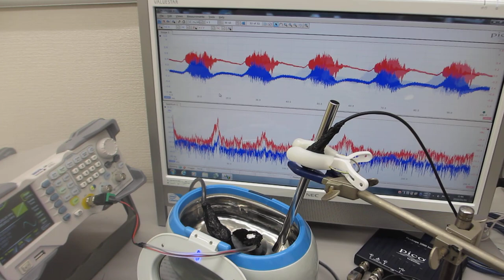１００ＭＨｚ以上の超音波が伝搬する、超音波洗浄器（42kHz 26W）実験（超音波システム研究所）